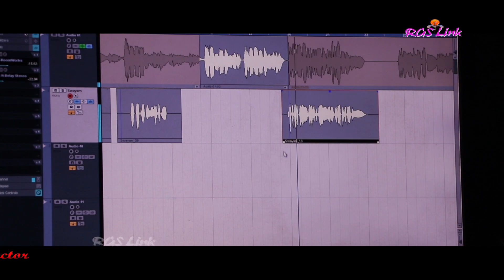Taro Anka Banka Kalabeni - Studio Version | Japani Bhai, Jyotirmayee, Swayam - Rgs Link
Taro Anka Banka Kalabeni - Studio Version | Japani, Jyotirmayee, Swayam - Rgs Link

Singer-Jyotirmayee Nayak & Swayam Padhi
Lyrics-Subrat Swain
Director-Bharat Jena
Producer-Sourav Mohanty
TARO ANKA BANKA KALA BENI
MOTE DHEERA DHEERA NELA TANI
TARO ODA ODA AKHI PATA
KAHI DELA KETE KATHA
\Thanks to read our description & watch this video/